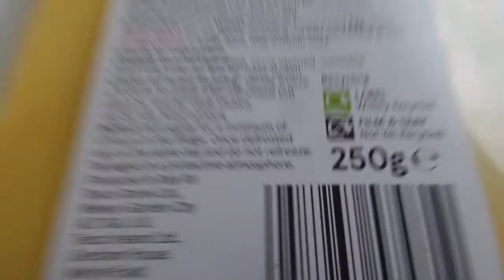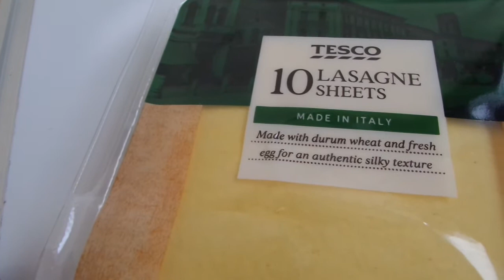i Tesco 10 Lasagne sheets 10 листов лазанья Англия buy in UK England 20191217